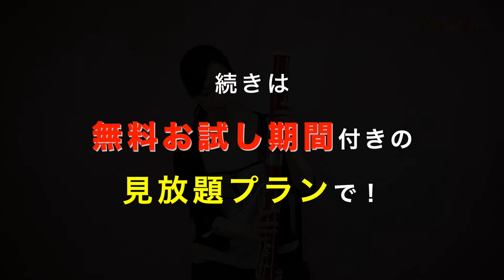【ファゴット練習】廣幡敦子Lesson17/ジョイントについて 初心者からプロのファゴット奏者必見！